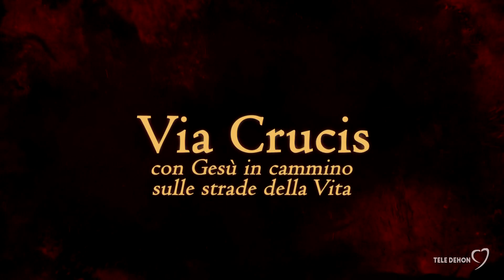Via Crucis del 24/03/2023